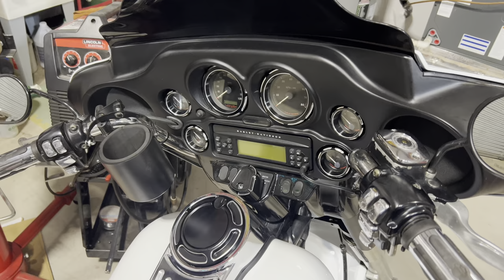Start to Finish - Extended Bagger Build - Harley Electra Glide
Alright guys, in this video we show you the bike from beginning to the end.

2006 Harley-Davidson Electra Glide Classic, Twin Cam, 95ci Big Bore V-Twin, Arlen Ness Cheap Shot Fuel Tuner, CNC Clarity Performance Intake, Vance & Hines Exhaust

🔻 BUILD PARTS! 🔻
AIR CLEANER INTAKE
EXTENDED BAGS
EXTENDED FENDER
'39 FORD TAIL LIGHTS
LED '39 FORD TAIL LIGHTS
TRAILER WIRING CONVERTER
REAR SPEAKER PLUG
KICKER LOC
BLUETOOTH ADAPTER
SKAR AMP
SKAR 8" SPEAKER
8” SPEAKER ADAPTER
SKAR WIRING KIT
DS18 6'5" SPEAKERS
HOGTUNES SPEAKERS
ENFORCER WHEEL
11.5” ENFORCER ROTORS
LED SWITCHBACK BULBS
LED FRONT TRIM
FUEL LINE O-RING KIT
DASH EXTENSION
DASH TRIM RUBBER
CYCLE VISIONS LICENSE BAR ELIMINATOR
SADDLEMEN PROFILER LS SEAT
SEAT BOLT
SEAT WASHER

BLACK CNC CUT PARTS:
GAUGE BEZELS
IGNITION SWITCH COVER
WINDSHIELD TRIM
FUEL DOOR
DASH PLATE
GAS TANK EMBLEMS
DERBY COVER

HiRevz is an Independent AMSOIL Dealer.  Check it out!

🔻 HEADLAMP! 🔻

🔻 CERAMIC COATING!!! 🔻
The $25 off applies to any order and combines with the built-in website discounts.

Check out HiRevz Garage - HiRevz Clothing Co. hirevzgarage hirevz hirevzclothing hirevz media

My Main Camera
My Second Camera
Help With Camera
Lens I Love
Other Lens I Love
My Old, but Good Lens
Battery Grip
My Drone
Drone Backpack
Carbon Fiber 3 Blade Props
DSLR Stabilizer - SIC Visuals Ghost Gimbal
iPhone Stabilizer
iPhone XR 4K Video
iPhone 13 Pro 4K Video

SEND STUFF TO:
Jordan Reece
3001 Athens Hwy.

"Due to factors beyond the control of HiRevz, it cannot guarantee against unauthorized modifications of this information, or improper use of this information.  HiRevz Media assumes no liability for any property or personal damage that may arise from doing a repair on your vehicle after watching any of our videos.  Due to factors beyond the control of HiRevz Media, no information contained in this video shall create any expressed or implied warranty or guarantee of any particular result.  Again, any injury, damage or loss that may result from improper use of tools, equipment, or the information contained in this video or any of our videos is the sole responsibility of the user and not HiRevz Media."